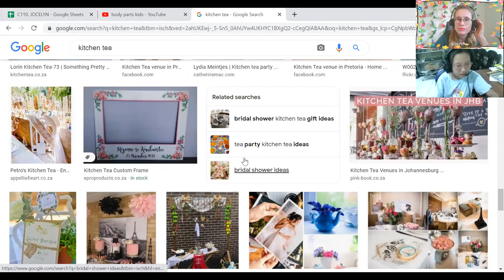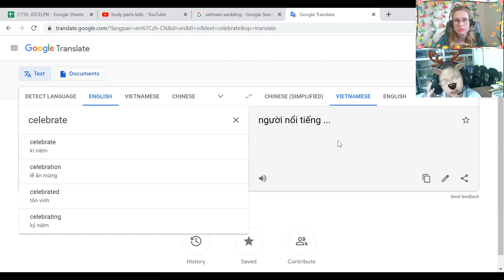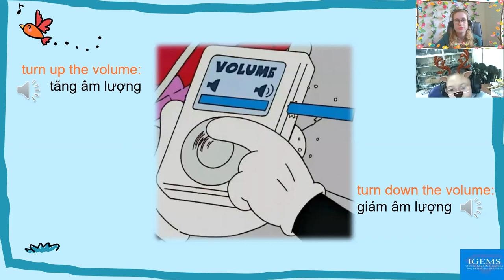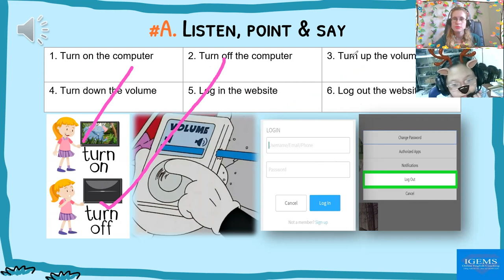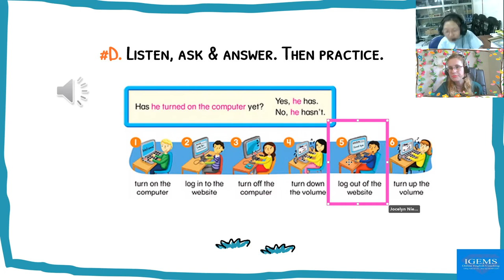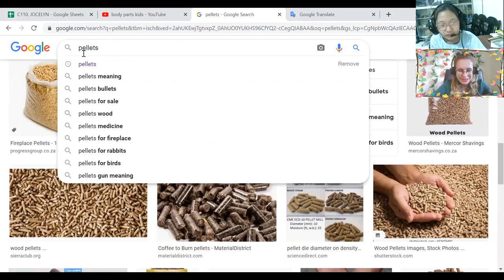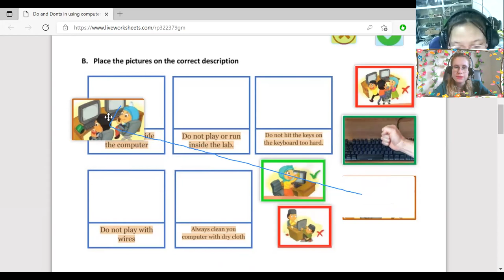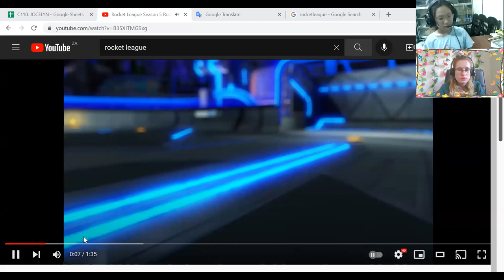Lê Phạm Vân Anh (Kelly)18:00- 18:45Up 5- Unit 8 - Lesson 1